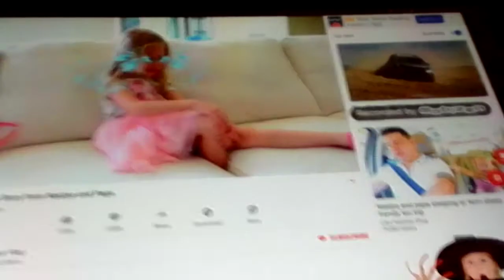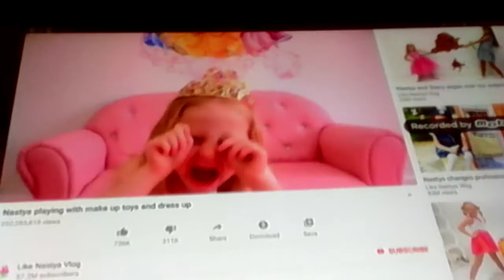everyone is crying and yours for prince Philip 1921-2021 r.i.p